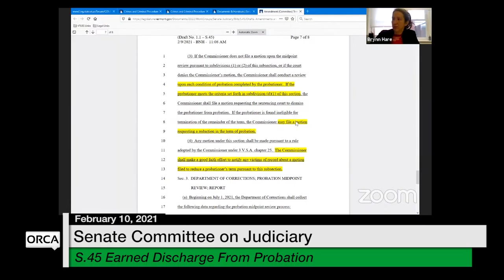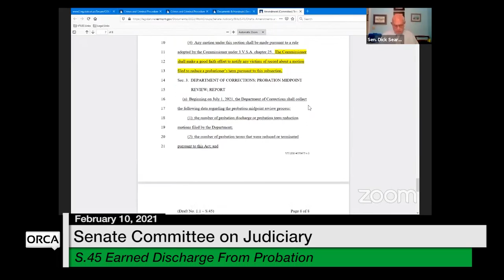Vermont State House - S.45 Earned Discharge From Probation 2/10/2021